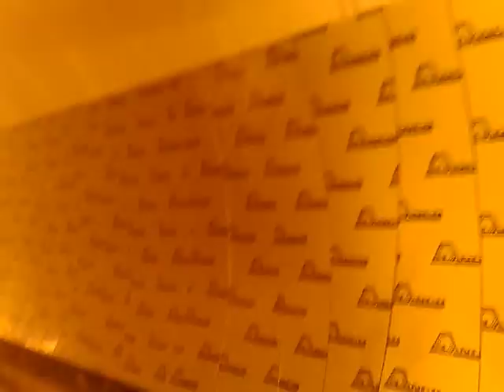Строительство станции метро Марьина Роща,ч.1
23 апреля 2010 г. побывал на Марьиной Роще, в этой части - часть тоннеля по 1 ст. пути и сама станция.